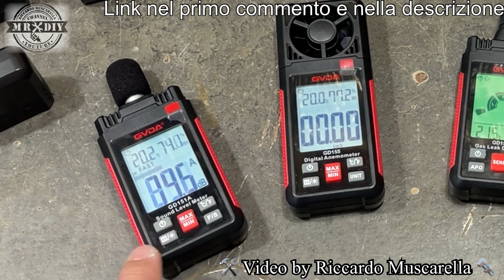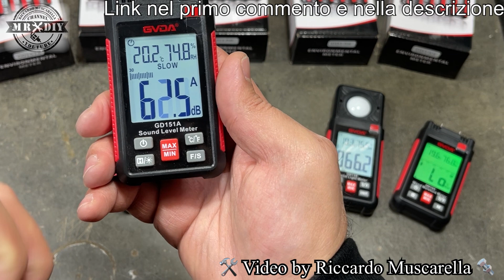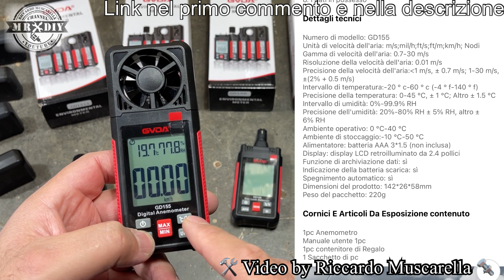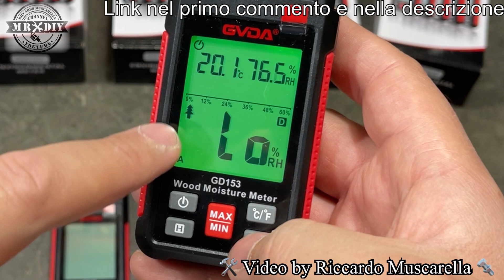Trovare le fughe di gas con il rilevatore di GAS, luxometro, fonometro, anemometro ecc. GVDA GD156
Gas detector domestico e altri dispositivi intelligenti automatici, costano poco e possono trovare le fughe di gas e di altre sostanze pericolose. Ma consentono anche di risparmiare, trovando spifferi provenienti da porte e finestre, grazie all'anemometro, ottenento per un buon riscaldamento domestico. Il luxometro permette di conoscere la lumonosita in lux, candele e lumen, dando benessere con la giusta luminosità. Anche il fonometro permette di salvaguardare la nostra salute e la nostra sicurezza, per analizzare apparecchiature e evitare suoni dannosi. Il misuratore di umidità del legno, permette di usare il legno da andere senza incorrere in problemi di fumo e combustione.

Li trovi scontati a questi link
1.  Rilevatore di Gas combustibile intelligente. gas detector GD156
2. Rilevatore di umidità del legno GD 153
3. Fonometro digitale intelligente GD 151A
4. Anemometro digitale intelligente GD155
5. Misuratore di luminosità digitale intelligente GD158
6. Tester di tensione intelligente GD113A
7. Cerca fase anche per corrente continua